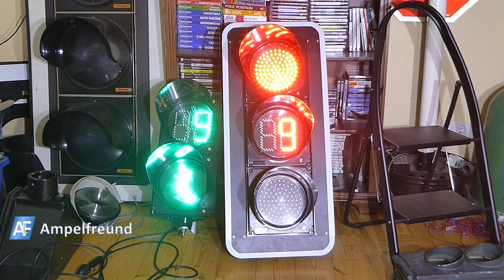Sinowatcher Traffc (China) LED Hightech Traffic Lights first test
Thank you very much to Sinowatcher Traffc for the signals!

All my pictures on Flickr: Ampelfreund